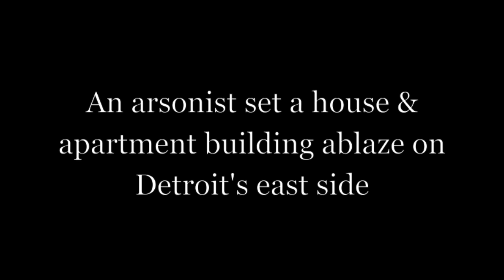Double arson on Detroit's east side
An arsonist set fire to an abandoned apartment building and house near Shoenherr and McNichols on April 15, 2013. The understaffed department exhausted all of its east-side companies to the battle the fires, one of which went to a second alarm. Neighbors said they saw an arsonist run from the house. Filmed and edited by Steve Neavling for Motor City Muckraker.